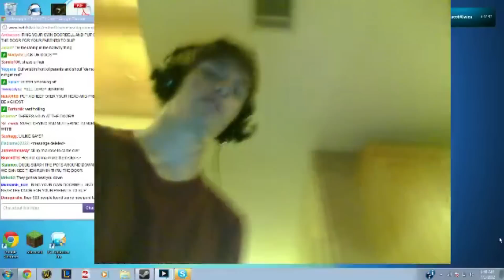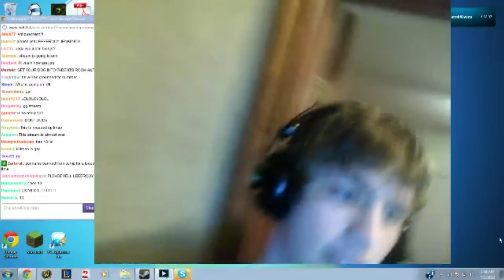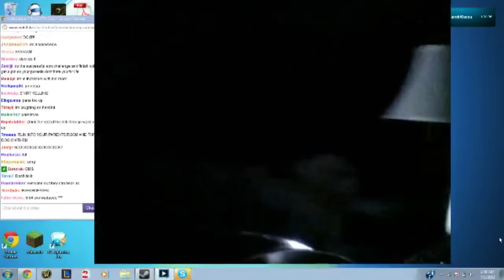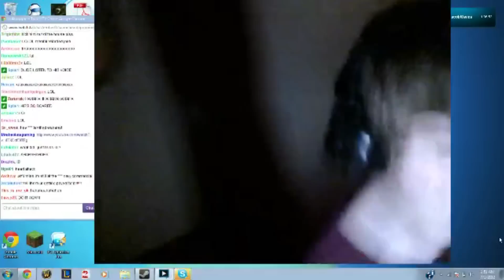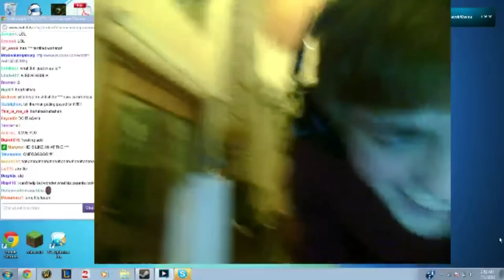Sodapoppin waking up parents, banging pots and pans like an obnoxious ass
revenge not only for myself, but for anyone who's ever been woken up by parents who don't understand that nothing interesting happens before 3 in the afternoon. check out raidcall

i'm going to start using the social media stuff more, get hype